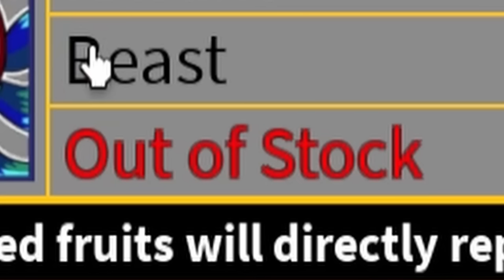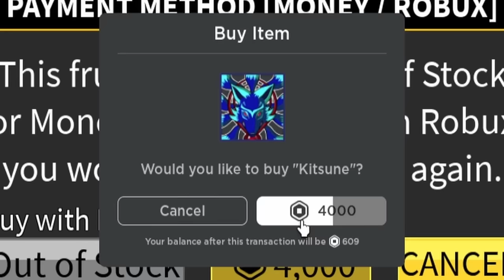Bloxfruits | ROBLOX | THIS FRUIT IS ILLEGAL! NARUTO SA BLOXFRUIT?!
BeeBuYog roblox bloxfruits Bloxfruits | ROBLOX | THIS FRUIT IS ILLEGAL! NARUTO SA BLOXFRUIT?!